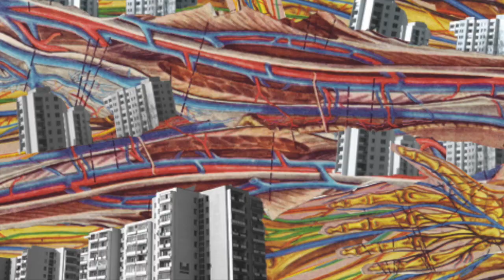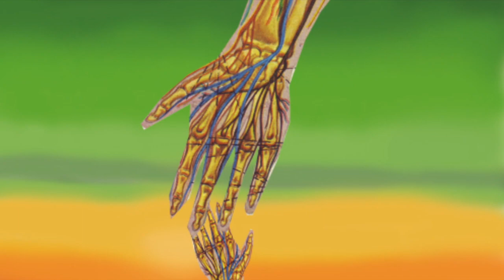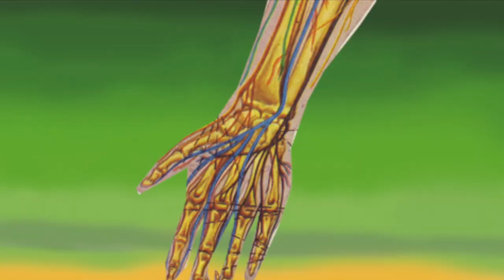ZLE OKO "Wojna" / "War"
"Wojna" / "War" from ZLE OKO's album "Cykuta". ZLE OKO is a polish feminist noise drone punk based in Oslo/NO.
Music and lyrics: Olga // ZLE OKO except lyrics in "Okrucienstwo i etyka" based on a quotes from Jolanta Brach - Czaina 's book: "Szczeliny istnienia" and A. Storr's book: "Human aggression".
Mix: Kostja Usenko // No Tengo Patria
Master: Lord Mih
Master vinyl: Smok // Studio As One, Warszawa, PL

collages: Olga23